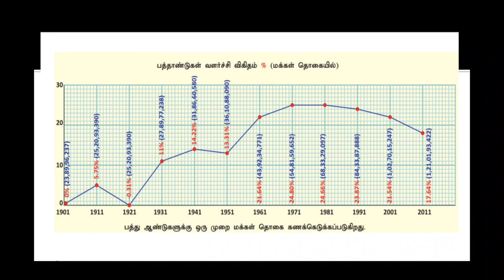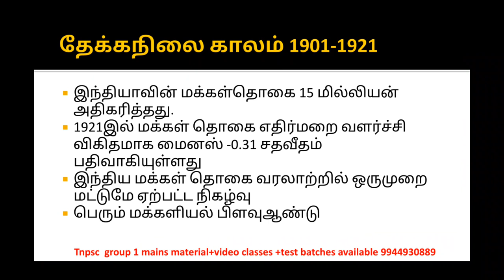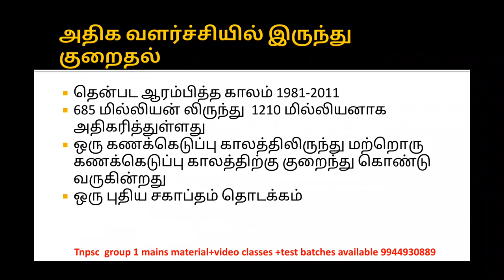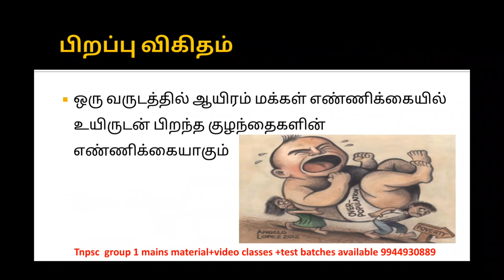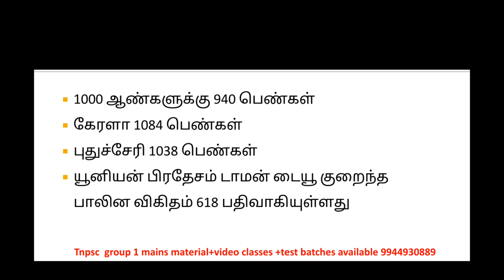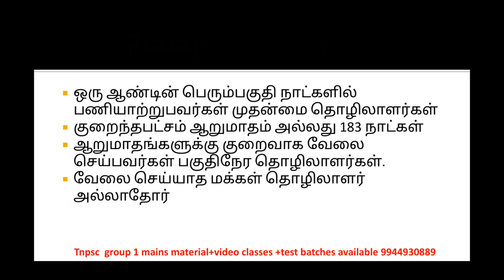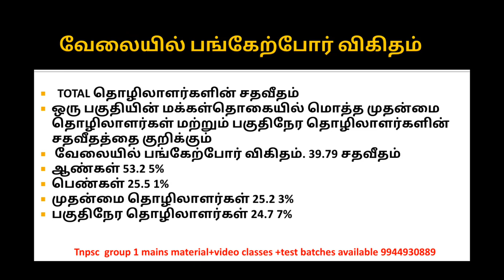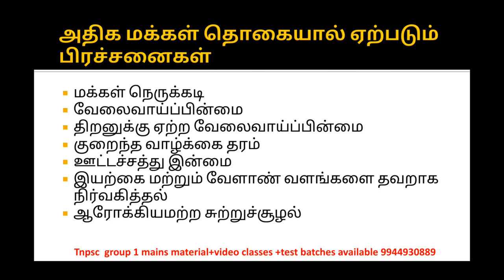Demographic changes for TNPSC group 1 Mains||Geography-Paper 3|| மக்கள் தொகை வளர்ச்சி (ம) மாற்றம்